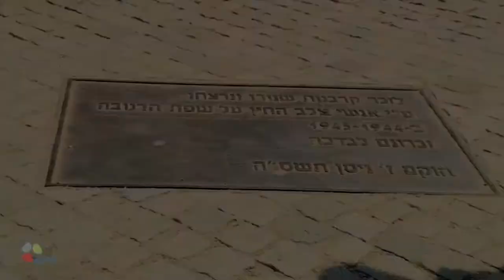Israel TV Network( IsraelTVNetwork IsraeliTV IsraelTVToday IsraelTVNews 595)IsraeliTV Israeli TV